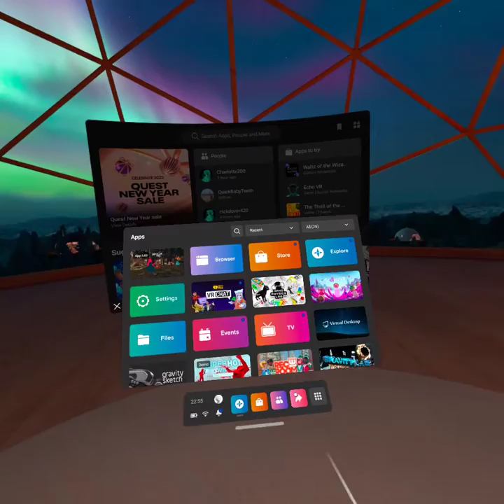Funni Monke (Gorilla tag vr)